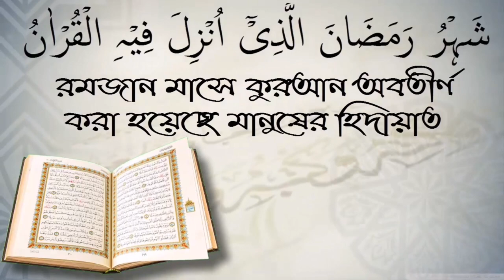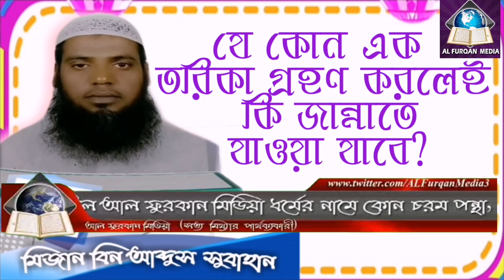যেকোনো একটি তরিকা গ্রহণ করলেই কি জান্নাতে যাওয়া যাবে? মিজান বিন আব্দুস সোবহান।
যেকোনো একটি তরিকা গ্রহণ করলেই কি জান্নাতে যাওয়া যাবে? মিজান বিন আব্দুস সোবহান। স্বাগতম আপনাকে AL FURQAN media.